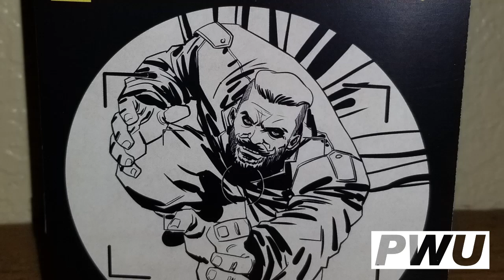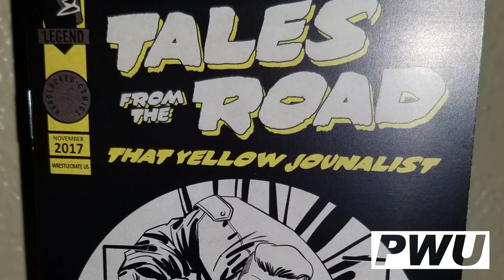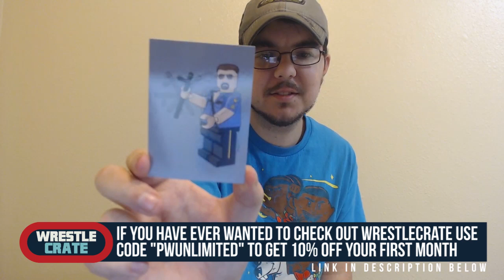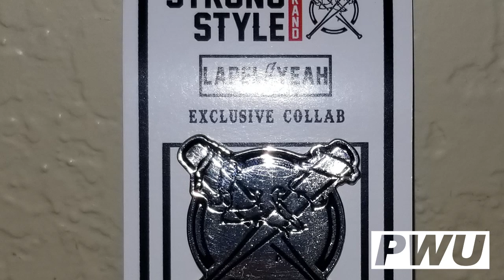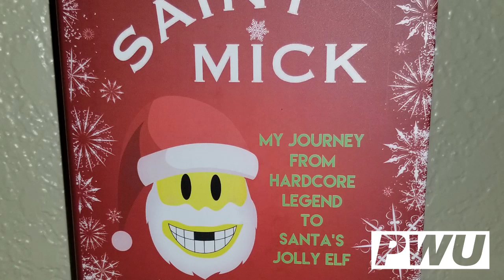WrestleCrate December 2017 Unboxing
This month's WrestleCrate for the months of December is themed for Christmas.